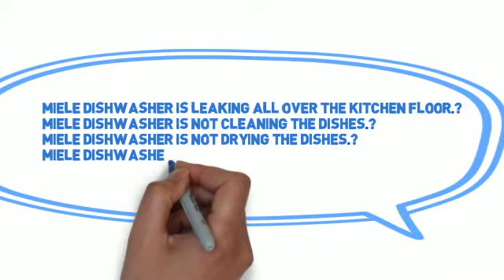Appliance Medic -845 617 1111 or 201 589 2399 - Miele Dishwasher Repair Service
Welcome To Appliance Medic!

One of the best dishwasher manufacturer's is definitely Miele Company that exists on the current appliance market for more than 114 years, which means endless decades of consumer's trust and preference. The owners of the company are Carl Miele and Reinhard Zinkann that were always trying to provide their customers with the most comfortable appliances, making an accent on the continuous innovation that made their business successful and well-known in almost every country. Miele includes everything you may seek in your dishwashing machine: the high quality, design and multiple features.
If you feel like you can't handle to make this repair alone, dial 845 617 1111 or 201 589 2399 And Appliance Medic Miele dishwasher repair technicians will solve these appliance issues for you.

All of the Appliance Medic professionals are certified, insured and licensed, having more than 14 years in Miele appliance repair. Many consumers have already appreciated their great customer service, and the durability of work.

During the repair, Miele technician will explain you the reasons of the breakage and what needs to be done in the future in order to prevent the appliance breakage. Our prices are always adequate and based on the real facts.

   Service Area:
 Airmont, NY;
    Bardonia, NY;
    Blauvelt, NY;
    Central NY;ack, NY;
    Chestnut Ridge, NY;
    Congers, NY;
    Garnerville, NY;
    Germonds, NY;
    Grand View On Hudson, NY;
    Haverstraw, NY;
    Hillburn, NY;
    Hillcrest, NY;
    Kaser, NY;
    Monsey, NY;
    Montebello, NY;
    Mount Ivy, NY;
    Nanuet, NY;
    New City, NY;
    New Hempstead, NY;
    New Square, NY;
    NY;ack, NY;
    Orangeburg, NY;
    Palisades, NY;
    Pearl River, NY;
    Piermont, NY;
    Pomona, NY;
    Sloatsburg, NY;
    South NY;ack, NY;
    Spring Valley, NY;
    StoNY; Point, NY;
    Suffern, NY;
    Tallman, NY;
    Tappan, NY;
    Thiells, NY;
    Tomkins Cove, NY;
    Upper NY;ack, NY;
    Valley Cottage, NY;
    Viola, NY;
    Wesley Hills, NY;
    West NY;ack, NY;
    West Haverstraw , NY;

We Service All Homes & Businesses in Bergen County NJ;

    Allendale, NJ;
    Chestnut Ridge, NJ;
    Cliffside Park, NJ;
    Closter, NJ;
    East Rutherford, NJ;
    Emerson, NJ;
    Engelwood, NJ;
    Engelwood Cliff, NJ;
    Fair Lawn, NJ;
    Franklin Lakes, NJ;
    Glen Rock, NJ;
    Hackensack, NJ;
    Hasbrouck Heights, NJ;
    Haworth, NJ;
    Hillsdale, NJ;
    Hohokus, NJ;
    Mahwah, NJ;
    Midland Park, NJ;
    Montvale, NJ;
    New Bridge, NJ;
    New Milford, NJ;
    North Hackensack, NJ;
    Northvale, NJ;
    Norwood, NJ;
    Oakland, NJ;
    Old Tapan, NJ;
    Oradell, NJ;
    Paramus, NJ;
    Park Ridge, NJ;
    Ramsey, NJ;
    Ridgefield Park, NJ;
    Ridgewood, NJ;
    River Vale, NJ;
    Rochelle Park, NJ;
    Saddle Brook, NJ;
    Saddle River, NJ;
    Town of Washington, NJ;
    Teaneck, NJ;
    Upper Saddle River, NJ;
    Waldwick, NJ;
    West Engelwood, NJ;
    West Mahwah, NJ;
    Westwood, NJ;
    Woodcliff Lake, NJ;
    Wyckoff, NJ;